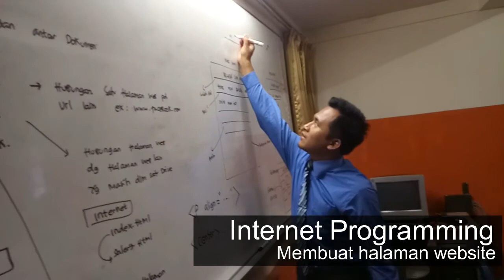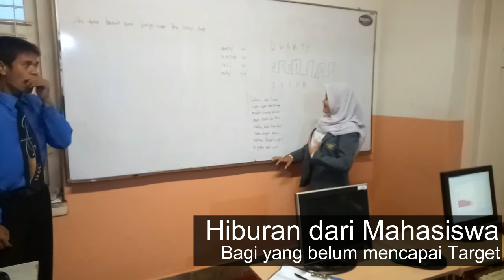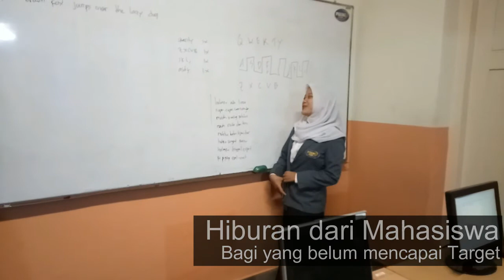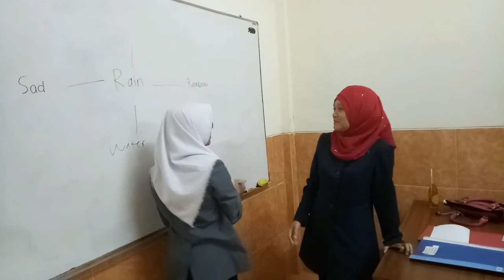Kegiatan PIKMI Jember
Kegiatan PIKMI Jember - Ini dia suasana kegiatan belajar mengajar di pikmi cleds jember. Siapa sih yang tidak kangen kegiatan belajar mengajar yang ada disini, selain dosennya yang telaten, humoris, dan baik lagi.